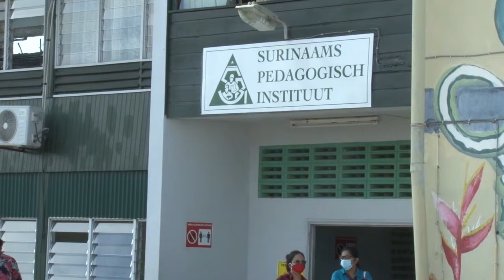01 10 2020 SPI bestaat 40 jaar